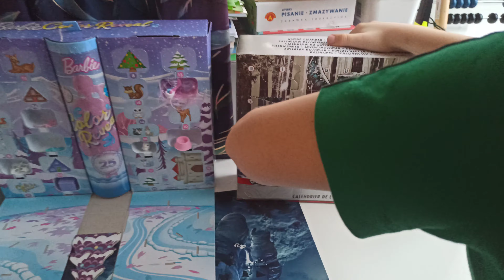Kalendarz adwentowy u Bruder Fan - tabliczka mnożenia 5 i 6 oraz literki